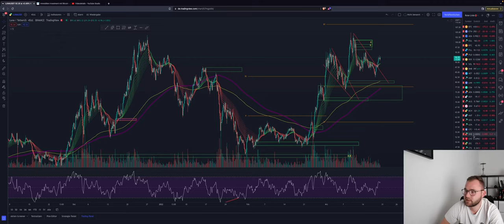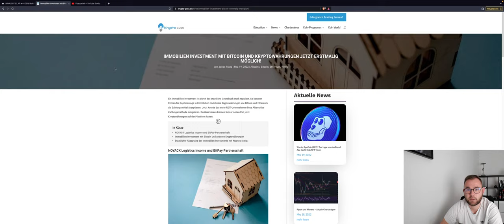⚠️ACHTUNG⚠️ BITCOIN BULLISH?! LONG? WICHTIGE SUPPORTZONE! ETH ADA ICP LUNA FTM Chartanalyse News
Bitcoin hält sich wirklich gut. Ist es bereits Zeit für eine Swing-Long Posi? Auf was sollte man achten?
Die Altcoins sehen auch sehr gut aus und haben die Anzeichen einer Trendwende eingeläutet.

Timesteps:
00:00 Abo, Kommentar & Like nicht vergessen
00:02 Bitcoin
04:00 Ethereum